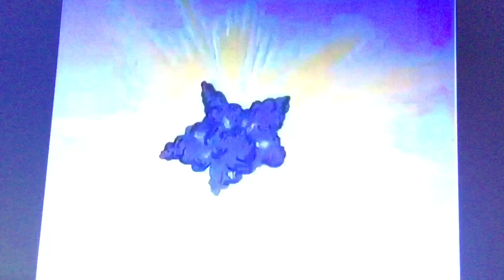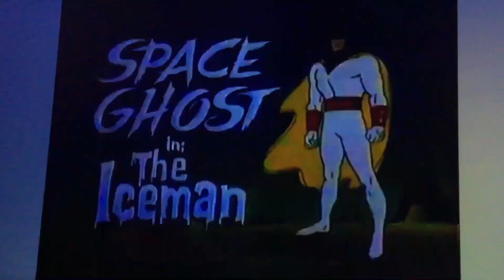Space Ghost Opening (1966)